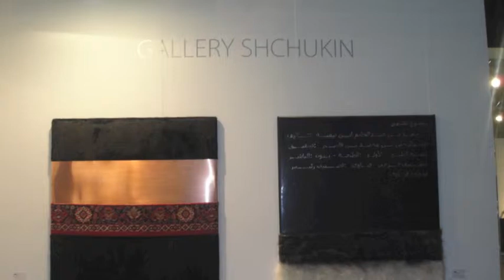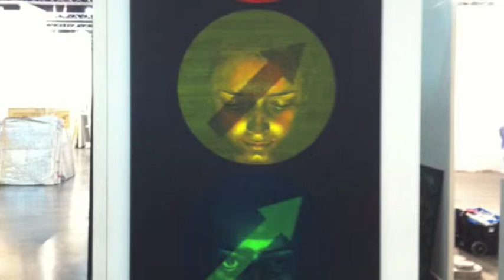Gallery Shchukin at ART PALM BEACH SHOW 2013